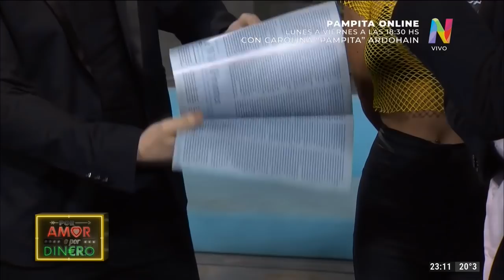Maximiliano Giaconia asombra en "Por amor o por dinero"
Participación de Maximiliano Giaconia en "Por amor o por dinero" Con el Pollo Alvarez por la pantalla de NET.